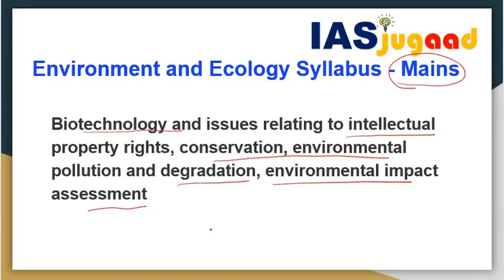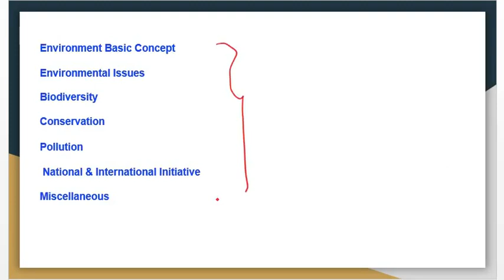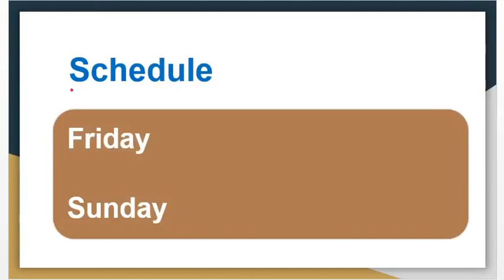Sneak Peek into Free Environment and Ecology (पर्यावरण ) Lecture by Preeti Ma’am for UPSC/IAS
Sneak Peek into Environment and Ecology Lecture by Preeti Ma’am for UPSC/IAS

(SHANKER ENVIRONMENT FULL BOOK LECTURES )

Join our free Mains Answer writing Prog -
Under this initiative, we will provide you 1 important question every day (Monday to Thursday).
● Topics related to question will be posted in the morning around 9:00am. Now anyone can write answer even if you have no idea how to write answer (by reading the topic in advance)
❏  Question related to that topic will be posted around
● Model Hints/Approach/important Fodder Points/Imp data related to that question will be shared around 9:30 pm.
● We also encourage peer review. You can access the answers written by all other candidates under this initiative.
● Sundays will be our Thematic Essay day which will be communicated on Friday.